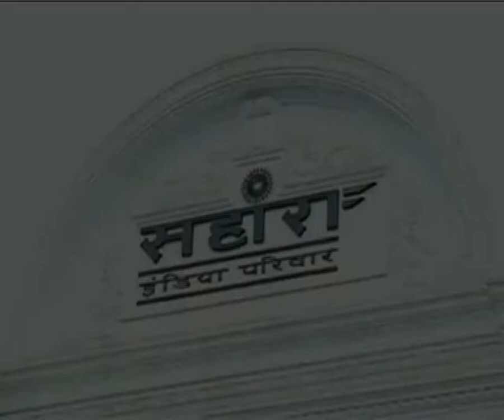Sahara chief to stay in jail till April 3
Sahara chief Subrata Roy will have to stay in jail till the next hearing which is on April 3 for not able to not deposit the Rs 10,000 crore as surety for bail.  The apex court on Wednesday said  Roy could walk out of Tihar Jail on bail the moment he paid Rs 10,000 crore, half in cash to be deposited in court and the rest in bank guarantee with market regulator Sebi, as part payment of the Rs 20,000 crore due to investors.